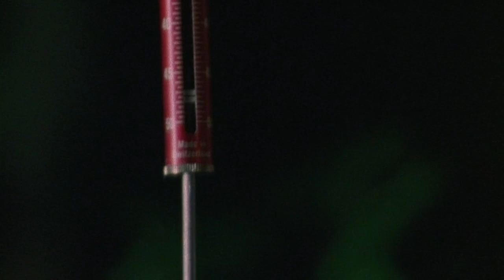Searching for the World's Largest Invertebrates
Nigel Marven seeks the world's largest invertebrates, encountering giant crabs, massive moths, enormous jellyfish, a colossal earthworm, and a face-off with a giant octopus.

Nigel Marven goes on a worldwide quest for the world's biggest invertebrates. These spineless wonders include a crab as big as a dog, the world's largest moth and jellyfish with the diameter of a dustbin lid. Nigel also grapples with the Gippsland giant - an earthworm over six feet long and as thick as a garden hose - and in a spectacular finale he comes eyeball to eyeball with a giant octopus with an armspan of six metres.